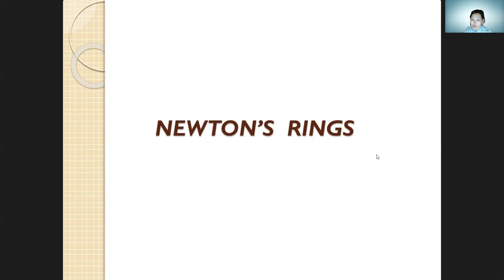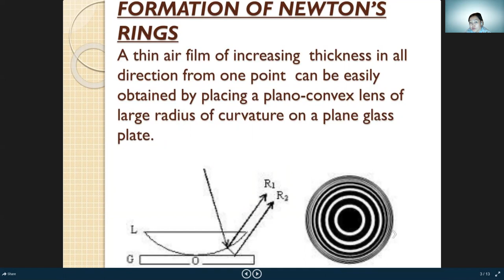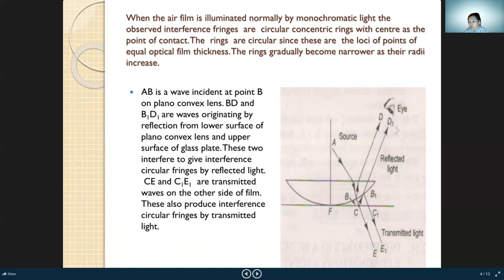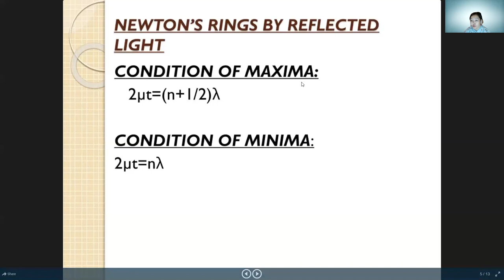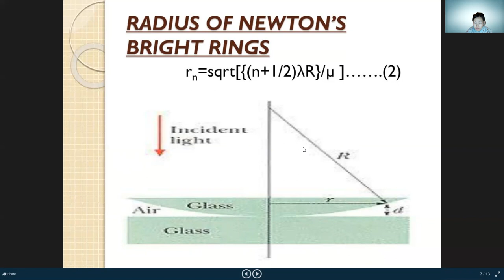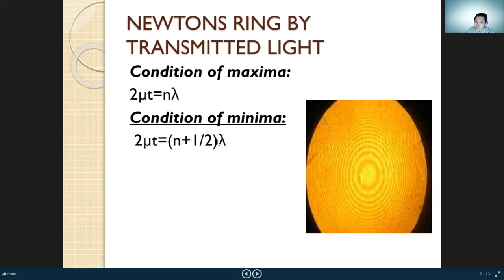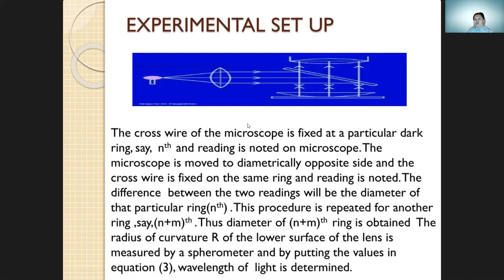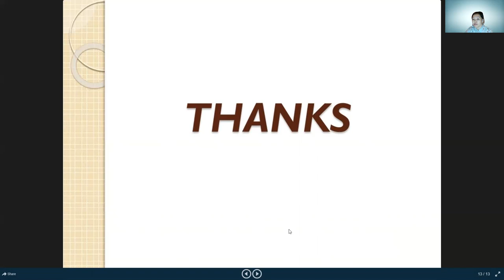Optics 4 Zhanturina